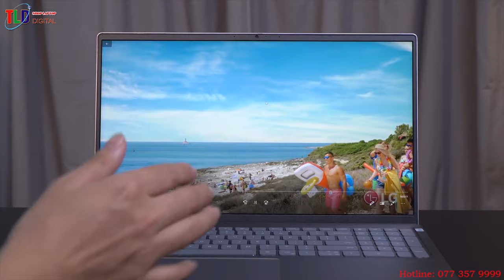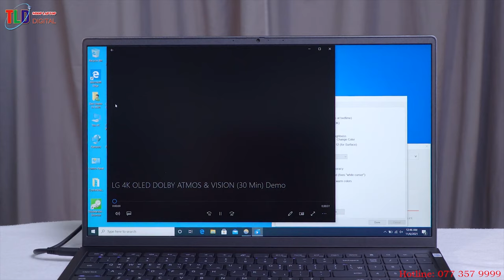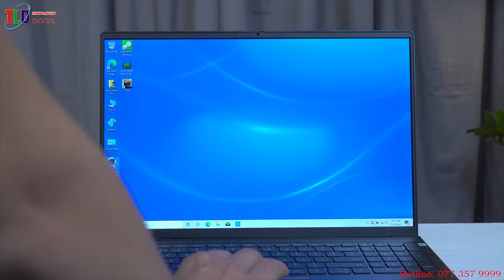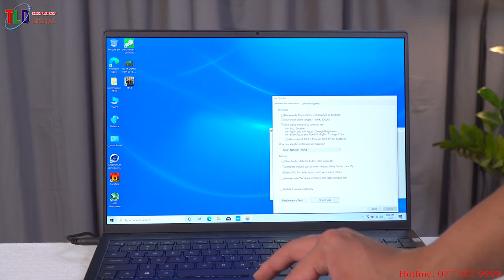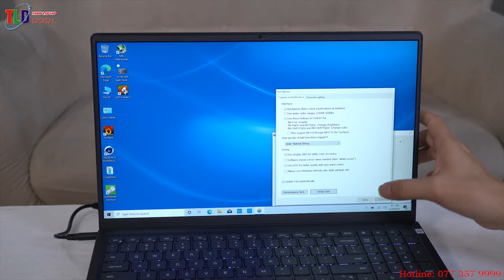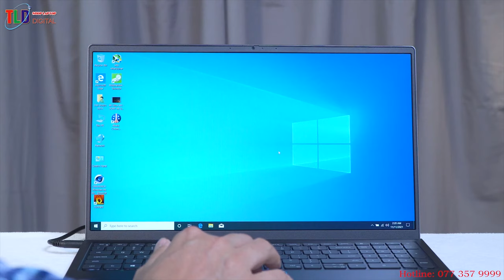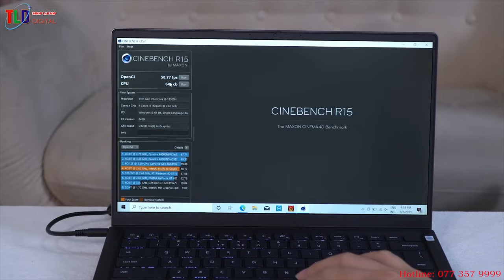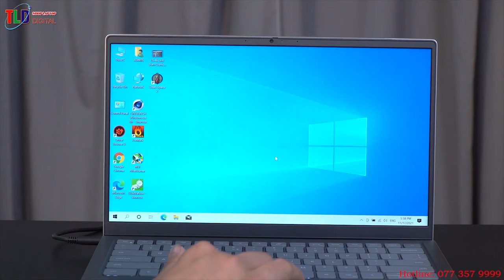Top Laptop Dell Sịn Sò Vỏ Nhôm Sang Trọng Bán Chạy Nhất Năm 2021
Chào cả nhà, hôm nay Shop mình tổng hợp lại những Laptop có thiết kế đẹp, sang trọng, máy có CPU khoẻ để có thể làm tính toán, giải lập, đồ hoạ 2D, 3D, giá tiền đầu tư không quá đắt. Thượng hiệu bán chạy nhất tại Việt Nam đó là Laptop Dell các bạn à. Dưới đây là những mẫu bán chạy nhất mình tổng hợp lại nhé!

1. LAPTOP DELL INSPIRON 15 PLUS 7610

Laptop Dell Inspiron 15 Plus 7610

Đẹp thật sự, màn hình 16” màn hình siêu mỏng tỉ lệ màn 16/10 độc đáo, lại còn độ phân giải 3K 100% Srgb độ sáng 400nist, CPU i5 intel 11400H 6 lõi 12 luồng mạnh mẽ, Ram nhận tối đa 64GB DDR4, nhất là con chuột trên máy siêu phê to đùng cảm ứng đa điểm, với công nghệ kết nối hiện đại nhất.

2. Laptop Dell Vostro 5510

Đánh giá chi tiết Laptop Dell Vostro 5515

Dell càng ngày càng thể hệ mình ở 1 đẳng cấp khách khi độ hoàng thiện chiếc máy ngày 1 cao cấp hơn mà giá không quá đắt. Laptop Dell Vostro 5515, vỏ máy hợp kim nhôm cao cấp, màn Full HD IPs tràn viền đẹp, bàn phím Full Led sáng, CPU cực khoẻ AMD R5 5500U 6 lõi 12 luồng. Khả năng nâng cấp Ram tối đa 64GB, 2 ổ cứng SSD 4TB nâng cấp Max PCle tốc độ cao.

Với nhiều cải tiến về thiết kế, hiệu suất cũng như khả năng nhập liệu; Laptop Dell Vostro 5515 sẽ rất phù hợp với đối tượng học sinh, sinh viên hay người đi làm - thường xuyên làm việc với các tác vụ văn phòng, học tập. Kết hợp với mức giá rẻ, hợp lý; đây sẽ là một trong những lựa chọn dễ tiếp cận nhất với người dùng phổ thông, trong khi vẫn đảm bảo trải nghiệm lý tưởng.

3. Laptop Dell inspiron 5510

Dell ngày càng thể hiện đẳng cấp số 1 thế giới về máy tính xách tay. Thiết kế đẹp thật mạnh mẽ giá không quá cao. Laptop Dell inspiron 5510 là 1 ví dụ. Thiết kế vỏ máy hợp kim nhôm sang trọng, CPU chip H mạnh mẽ 11300H, màn hình Full hd IPS tràn viền, bảo mật vây tay Led phím các kiểu. Rất phù hợp cho các bạn làm lập trình, đồ hoạ 2D, 3D tầm trung, chơi games giải lập tốt, làm văn phòng học CNTT quá ngon.

Laptop Dell Inspiron 15 5510 dành cho ai?

Nếu bạn là một fan cứng của dòng máy Dell - bền bỉ, ổn định và muốn sở hữu một chiếc laptop Dell văn phòng cao cấp, sang trọng và hiệu năng đáng gờm thì chiếc Dell Inspiron 5510 là một trong những chiếc máy sẽ khiến bạn vô cùng hài lòng. Hãy cùng Laptop TLD đi tìm hiểu chi tiết về chiếc máy này ngay thôi nào!

4. LAPTOP DELL INSPIRON 5515

Mẫu Laptop Dell inspiron 5515 mới nhất bản 2021 đã có mặt tại Shop TLD đây ạ. Cấu hình CPU cực khủng AMD R5 5500U, 6 lõi 12 luồng mạnh không kém core i7 9750H mà cpu lại tích kiệm điện giúp máy kéo dài thời gian dùng Pin.

5. LAPTOP DELL INSPIRON 5415

Bạn cần 1 chiếc Laptop mỏng nhẹ, hiệu năng cao, thiết kế sang trọng, Pin dùng 8h giá đầu tư không quá đặt thì đây là sản phẩn cho bạn. Laptop Dell inspiron 5415 với thiết kế vỏ máy bằng hợp kim nhôm sang trọng, màn hình Full HD IPS viền mỏng, loa hay, wifi khoẻ Led phím sáng….. nhất là CPU cực khoẻ AMD R5 5500U 6 lõi 12 luồng mạnh mẽ xử lý các thuật toán tính toán, làm đồ hoạ 2D, 3D, chơi games tầm trung ngon lành.

6. LAPTOP DELL VOSTRO 5410 V4I5014W

Laptop Dell Vostro 5410 i5 11300H/8GB/512GB/Office H&S2019/Win10 (V4I5014W) hàng chính hằng kèm win bản quyền, gói bảo hành vip tại nhà của Dell quá yên tâm dùng.

Đây là dòng máy doanh nhân tầm trung của Dell chất lượng khẳng định trên toàn thế giới. Đồ bền cao kèm theo khả năng nâng cấp tốt. Dòng máy có CPU chip H 11300H cực khoẻ, được nâng cấp  VGA: Intel Iris Xe Graphics làm đồ hoạ chơi games, lập trình tốt hơn nhiều đời 2020, tất cả kết nối đều rất xịn, wifi 6, Bluetooth 5.1,  Thunderbolt 4.0 with

Thông số kỹ thuật:

 CPU: Intel® Core i5-11300H (2.6Ghz upto 4.40GHz, 8MB)
 RAM: 8GB DDR4 3200Mhz
 Ổ cứng: 512GB SSD NVMe
 VGA: Intel Iris Xe Graphics
 Màn hình: 14.0 inch FHD (1920x1080)Anti-Glare LED Backlight Non-Touch